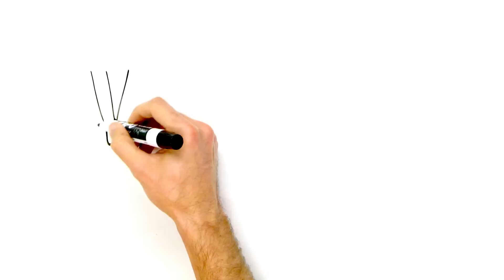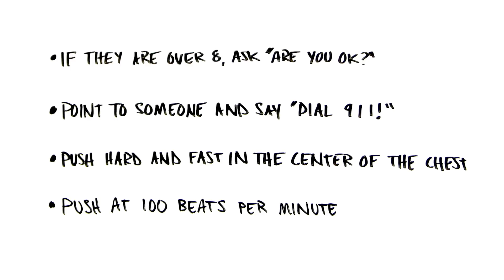Hands Only CPR - Director's cut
Final cut of Hands Only CPR Hip Hop

CHORUS:

Everybody needs a hero sometimes,
heroes do a lot more than just fight crimes.
You could be one, just put your hands in the air;
say, say I am here.

It's time to stand up, It's time to make a difference.
Don't be a bystander or just another witness.
Real heroes care, they make it their business
and you could be like them all you gotta do is listen;
'cause I'm gonna tell you how you can turn the world around.
If you put your mind to it you can reach the stars.
Learn the new CPR.
It can happen anywhere, you could be in the park,
you see someone collapse, hit the ground hard.
Be calm, speak loud here's what to say.
If they are over eight ask them if they are okay.
If there's no response point to someone at the scene;
it could be her, could be him, yo it could be me.
Tell 'em get a phone dial 911,
then start CPR immediately.
You are needed here, really there's no need to fear.

You are a hero, act boldly.
the new CPR it is hands only.
It's effective and it's simple so listen homie.
Place your hands on the chest,
push hard and fast, real hard don't rest.
You have to push hard enough to move the chest down 2 inches.
Don't worry about hurting 'em - they wont hit ya.
They will thank ya cause they'd rather have a bruise than lose their life, you get the picture.
Pushing fast is easy, just think of a song that has a 100 beats a minute,
like Man in the Mirror, Staying Alive - push to that rhythm.
Don't stop don't give in,
keep going to the help arrives.
Just to summarize,
the new cpr's hands only.
Act fast not slowly.
Ask them if they are okay.
Pick someone and just say
dial 911!
Push hard and fast in the centre of the chest.

(REPEAT CHORUS)

Producer: Sara Tobin
and ARG! Cartoon Animation, LLC

Animation

ARG! Cartoon Animation, LLC
Stilwell OK USA

Producer & director
Artie Romero

Artwork
Matthew Rebel
Ayla Radies

Post Production
Tim Romero
Ayla Radies

Music

Lyrics
Maya Miko

Vocals
Megan Pitman
Jason Lewis

Engineer
Seamus Hannan
CCM Recording Studios
Denver, CO USA